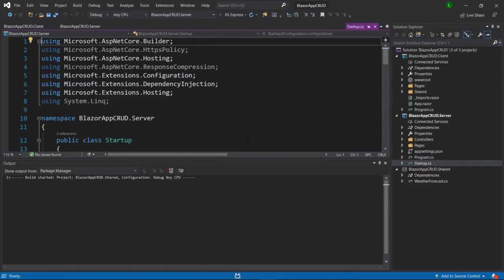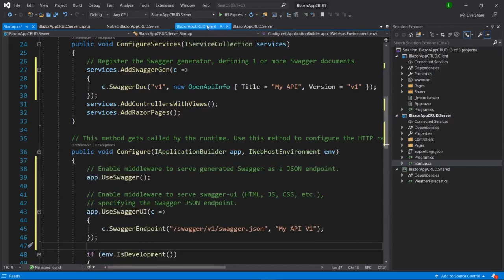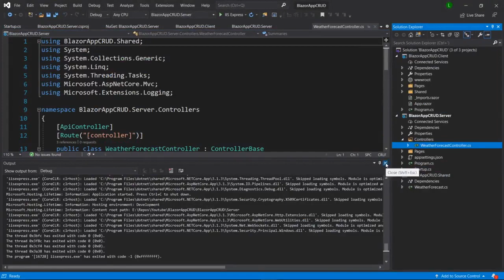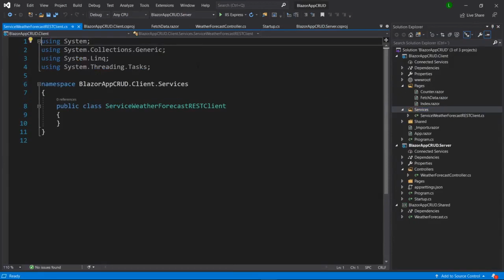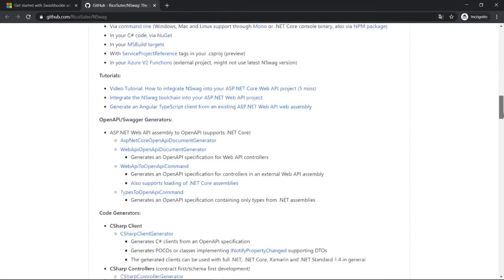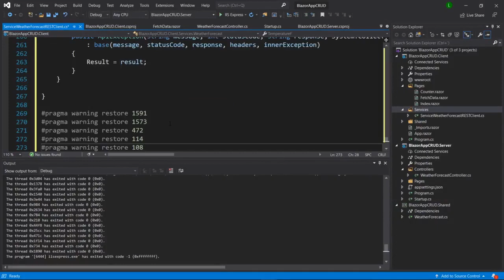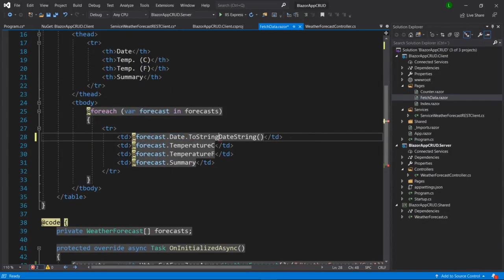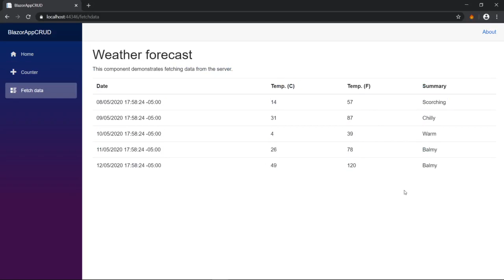Blazor Swagger NSwagStudio REST API Client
Robot Operating System 2
Una Guía Rápida y Práctica
🥇 Cursos :

💻C++ - Programación Orientada a Objetos

💻Python 3 - Programación Orientada a Objetos

💻Programación de Robots con ROS (Robot Operating System)

🎬Una guía rápida y práctica para la programación de robots con ROS (Robot Operating System).

🥇Lo que aprenderás :

    ✅Aplicar la teoría en la programación de robots con ROS en un entorno de simulación

    ✅Comprender y crear tus propios programas ROS(Robot Operating System)

    ✅Programar un Robot Mobile-Manipulator en un entorno de simulación.

    ✅Programar un Robot Quadruped en un entorno de simulación.